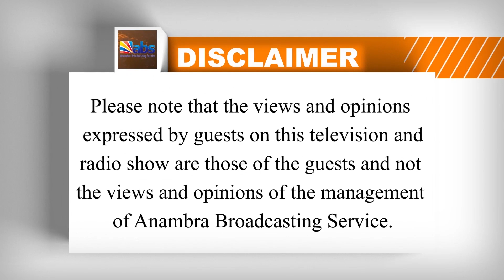Malumebe - Celebrating Our Fathers: The Family Figure Head